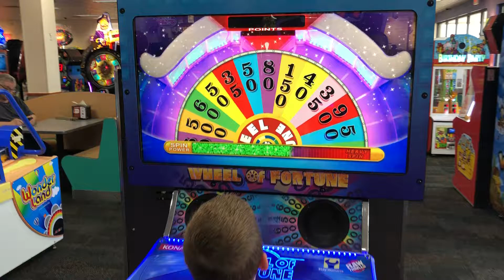Chuck E. Cheese Family Fun and Games 2018!!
Me at, Chuck E. Cheese playing the Wheel of Fortune game!!